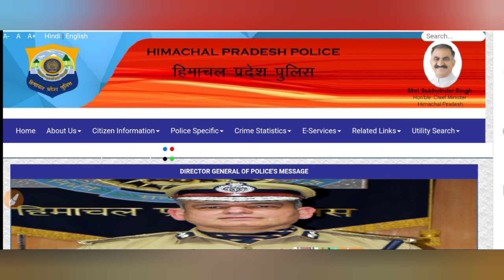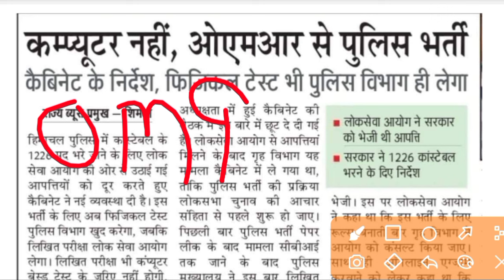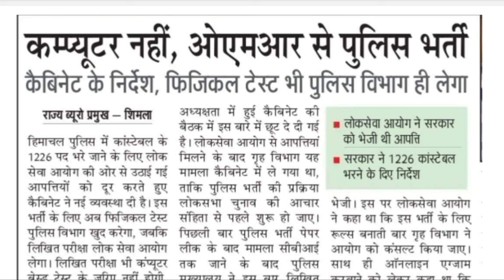|हिमाचल प्रदेश पुलिस भर्ती 2024||HP Police Constable Bharti 2024||HP Police Recruitment 2024|